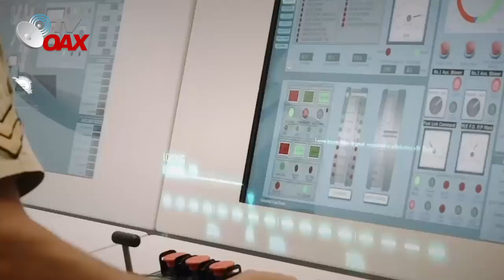Mire!MEXICO Y RUSIA le tienden la mano a CUBA.Mexico da lo que tiene y no lo que le sobra!Increible!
Dos Grandes Naciones le tienden la mano a CUBA pais hermano de Mexico.AMLO y BLADIMIR PUTIN unen fuerzas para ayudara los cubanos.¿Y la ONU?